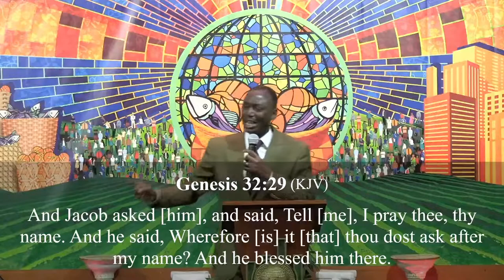The Power Of God's Blessing | Rev Samuel Narh Akoto, ICGC Prayer Temple, Suhum, Ghana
This is the vision of the International Central Gospel Church founded by our General Overseer, Pastor Mensa Otabil based in Ghana, with multiple locations worldwide.

Resident Pastor for ICGC Empowerment Temple, Rhode Island:
Rev Nana Danquah